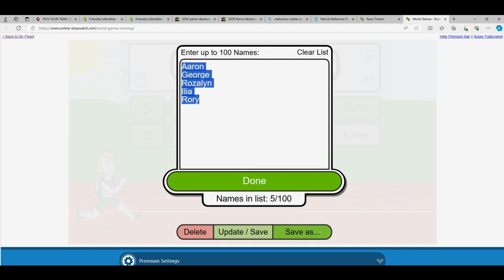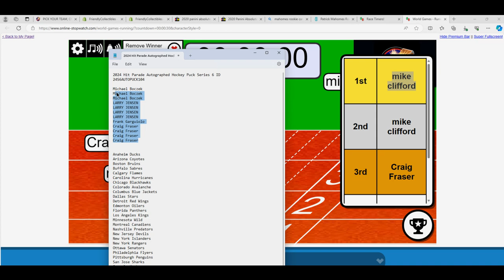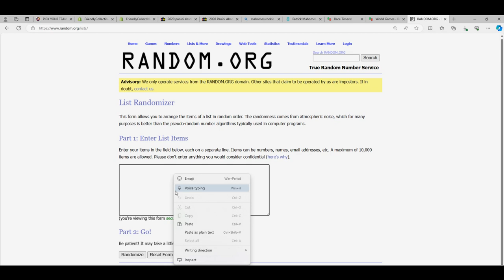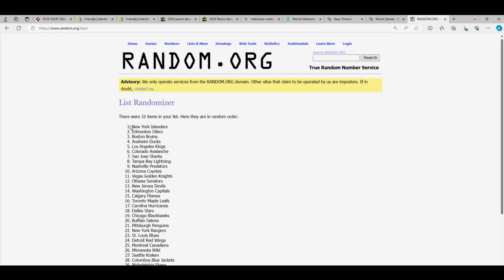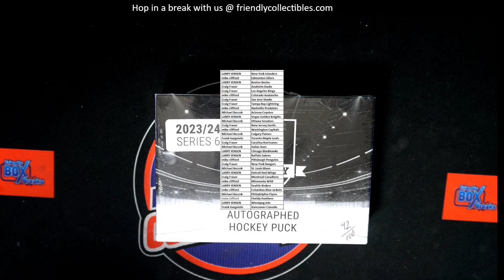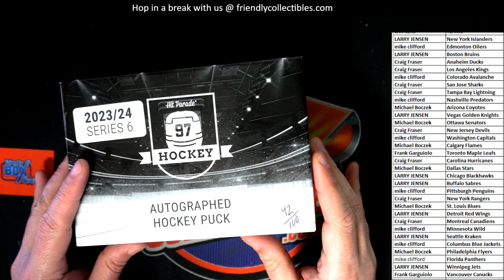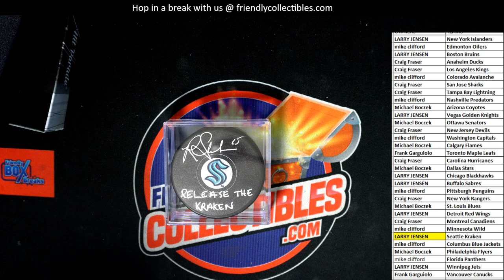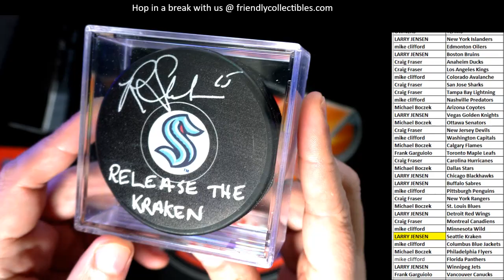2024 HIT PARADE AUTOGRAPHED HOCKEY PUCK SERIES 6 ID 24S6AUTOPUCK104